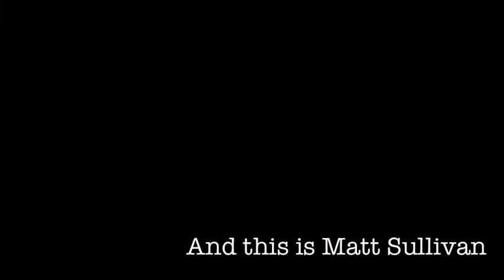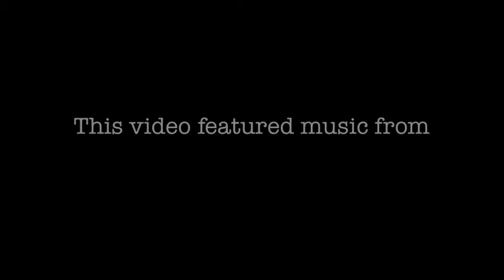Anna Haas- Behind the Scenes of the "Maypole" Music Video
Check out what it was like to make my first music video! Sooooooo fun, and crazy...

Featuring Jon Tee, Dave Kruta, Rachel Garis, Matt Sullivan, Ashton Blount, Juna Skenderi, Francesca Martinez, Grisel Companioni, Dawn Newman,  Ben Fisher, Rosebud Baker. Guillaume Boulez, Joy Williams, Allie Tsypin and more!

ooh la la ooh la la ooh...

Watch out for the single on February 21st! And the Music Video February 28th!

Featuring the music of Caberet 1999, Madonna, Lady Gaga, Avett Brothers